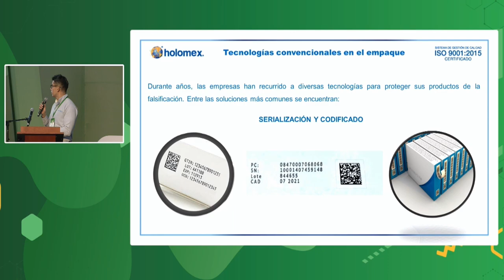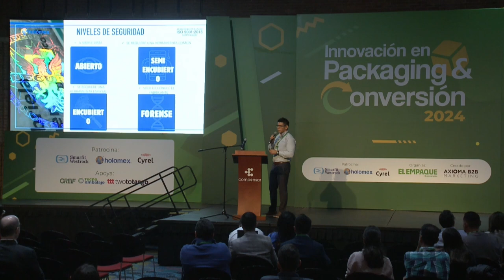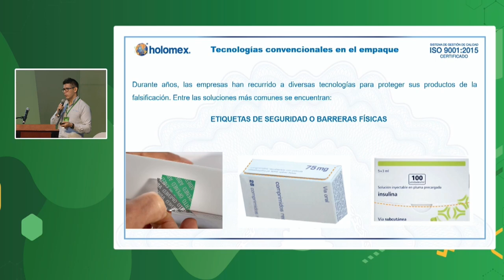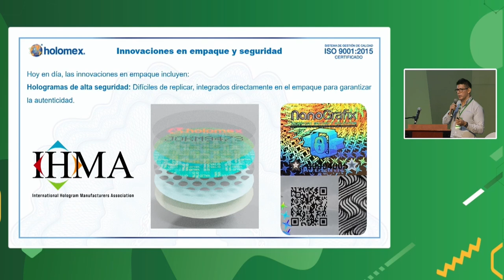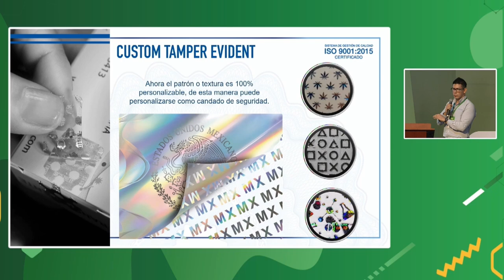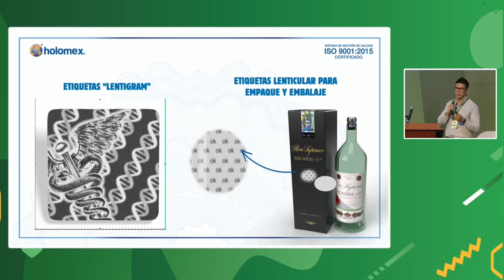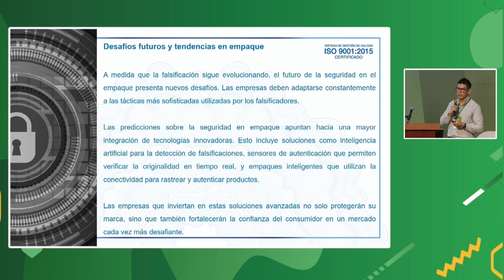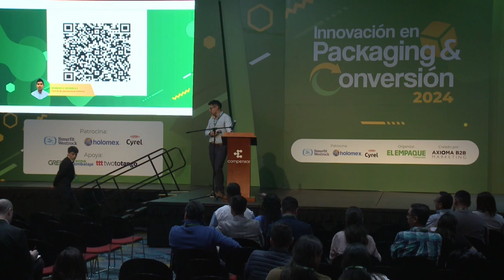"Falsificación: Desafíos y soluciones en el mundo del empaque y el embalaje" - Roberto Morales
Roberto Morales, gerente de operaciones en Hologramas de México (Holomex), durante "Innovación en Packaging & Conversión 2024", devela los desafíos y soluciones actuales para combatir la falsificación en empaques y embalajes. 🎤🔍

¿Qué temas aborda la conferencia?
🕒 01:00 - 03:03: Impacto de la falsificación en Latinoamérica: pérdidas económicas y riesgos para la salud pública, ejemplos en diferentes países 🌎💸.

🕒 03:00 - 04:00: Rol del empaque como primera línea de defensa contra la falsificación 🛡️.

🕒 04:00 - 06:00: Niveles de seguridad en productos a nivel mundial (abierto, semiencubierto, encubierto y forense) 🔒🌐.

🕒 06:00 - 07:00: Enfoque en niveles de seguridad abiertos y semiencubiertos para el consumidor final 🛍️.

🕒 07:00 - 11:00: Tecnologías convencionales en seguridad de empaque: tintas invisibles, RFID/NFC, códigos de barras y etiquetas de seguridad 🖋️📦.

🕒 11:00 - 18:00: Hologramas de seguridad y su difícil falsificación, incluyendo la estructura y el proceso de fabricación de hologramas 🏷️🔬.

🕒 18:00 - 20:00: Ejemplos de casos de éxito en el uso de hologramas personalizados para diferentes industrias 🏭✨.

🕒 20:00 - 24:00: Tecnología de trazabilidad digital con Holotrack para códigos QR únicos y variables 📲🔗.

🕒 24:00 - 27:00: Explicación sobre las etiquetas con microlentes y sus características técnicas y de seguridad 🔎📏.

🕒 27:00 - 29:00: Sellos termoencogibles con tecnologías integradas de seguridad 🧊📑.

🕒 29:00 - 30:00: Laminaciones personalizadas y su rol en autenticidad visual para evitar falsificaciones 🎨🔖.

🕒 30:00 - 31:00: Futuras tendencias en tecnología de empaque de seguridad: inteligencia artificial y empaques inteligentes 🤖📦.

¿Quién es Roberto Morales?
Roberto Morales es ingeniero con más de 12 años de experiencia en la industria de impresión de seguridad. Actualmente, es Gerente de Operaciones en Hologramas de México, donde lidera proyectos innovadores en el desarrollo de hologramas y tecnologías de seguridad.🔒
Su amplia experiencia incluye empaques, etiquetas, mangas y documentos de seguridad, así como holografía, acabados ópticos y litografía. 🖨️
Su profundo conocimiento en software de seguridad ha sido fundamental en la implementación de soluciones efectivas que aseguran la calidad y la integridad de productos. ✅📈